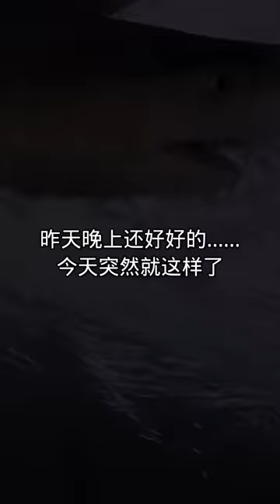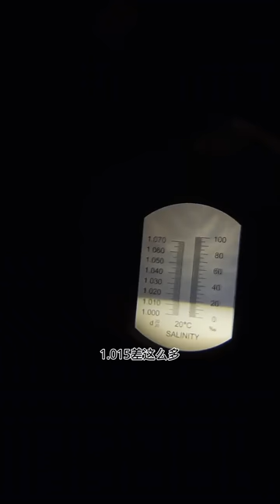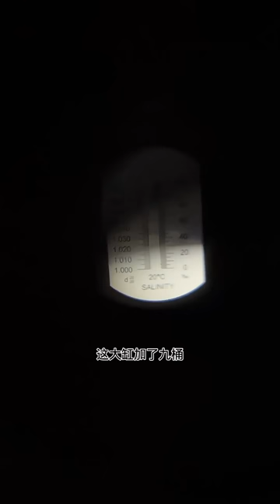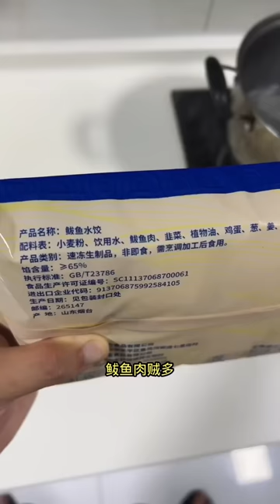【鲨鱼合集Ⅱ】鱼缸突然氨氮超标，鲨鱼大概率救不回来了……【der逼呵呵的王小怪】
請放心，影片中的情節與動物福祉無關，所有動物參與者都在安全和舒適的環境中 【鲨鱼合集Ⅲ】鱼缸突然氨氮超标，鲨鱼大概率救不回来了……【der逼呵呵的王小怪】
哈喽，我是王小怪
人送外号“海洋之灾”😂
今天正式入驻YouTube平台，此账号为正版，其余均为盗版。
不饲养任何保护动物！遵纪守法！
作品为原创！搬运冒充必究！
希望大家多多关注，多多支持。